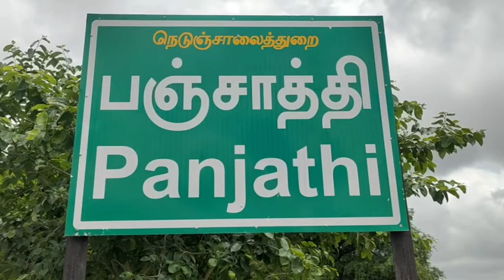உலக ஆணழகன் போட்டி - தங்கம் வென்ற சிவகங்கை இளைஞர் | World Men's Championship | ETV Bharat TamilNadu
உஸ்பெகிஸ்தானில் நடந்த உலக ஆணழகன் போட்டியில் கலந்துகொண்ட சிவகங்கை மாவட்டத்தைச் சேர்ந்த இளைஞர் தங்கம் வென்றுள்ளார்.